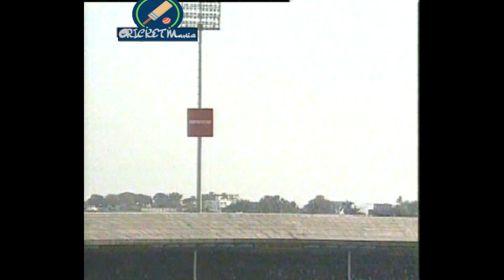HUGE SIX on ROOF !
Abdul Razzaq hits James Anderson for a massive six on the Karachi Stadium Roof in 2005. This was the third ODI of the series in England's tour of Pakistan.